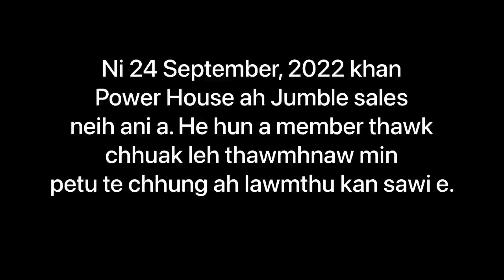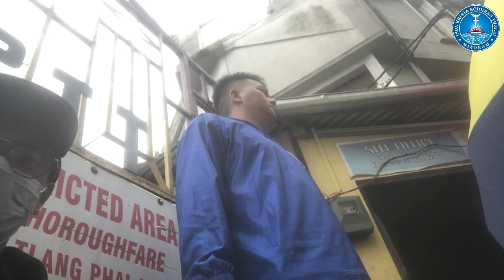Jumble Sales 2022 || Isua Krista Kohhran, Armed Veng South Branch